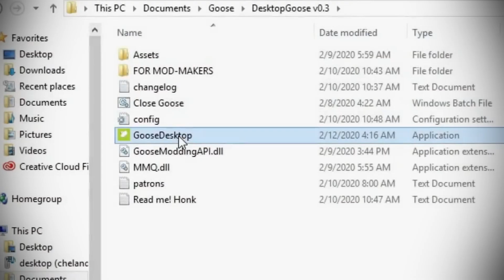10th Journey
Today marks the 10th year of my channel